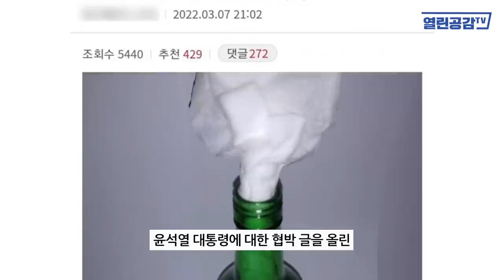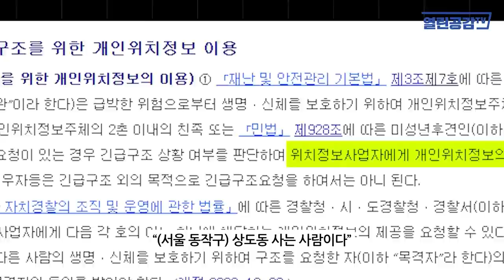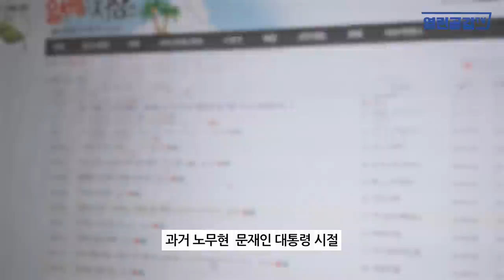[열린이슈] "윤석열 죽이고 싶어졌다"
◼ 열린공감TV 정기후원 및 변호사비 후원 계좌 : 국민은행 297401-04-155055